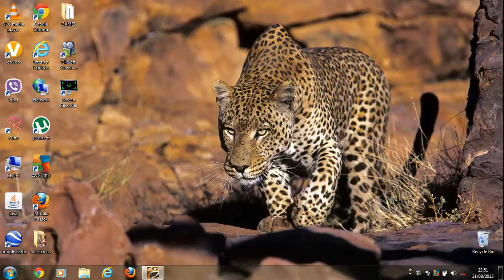Lets Play Zoo Tycoon - Gameplay (1)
Zoo Tycoon is a business simulation developed by Blue Fang Games and released by Microsoft Game Studios. It is a tycoon game in which the player must run a zoo and try to make a profit. Although first released for Microsoft Windows and Macintosh in 2001, it was ported to the Nintendo DS in 2005.It was followed by two expansion packs, Zoo Tycoon: Dinosaur Digs and Zoo Tycoon: Marine Mania, which were released in 2002, as well as a sequel, Zoo Tycoon 2, released in 2004.

The goal of Zoo Tycoon is to create a thriving zoo by building exhibits to accommodate animals and keeping the guests happy. Exhibit-building is one of the primary goals of Zoo Tycoon. To keep the guests and animals happy, exhibits should be suitable to the animal; for example, a lion is best suited to a savannah environment. Choices in terrain, foliage, rocks, shelters, fences, toys and the presence of zookeepers all contribute to the suitability of an exhibit and the happiness of the animal. Guest happiness is dependent on animal choice, animal happiness, buildings, and scenery. Buildings may include bathrooms, restaurants and food stands, shops, or entertainment buildings such as movie theaters. Scenery involves aesthetics that raise guest happiness slightly, such as topiary art, light posts, or benches. Keeping both animal and guest happiness allows the player to gain monetary awards and steady income. To help manage the expanding zoo, players can employ maintenance workers, zookeepers and tour guides.
There are three modes in Zoo Tycoon: Tutorial, Scenario, and Freeform. Tutorial teaches the player how to build exhibits and keep guests happy. Scenario mode has the player complete a series of objectives, sometimes within a specific time-frame. These objectives may include achieving a certain guest and animal happiness, achieving a certain exhibit suitability, displaying a certain number of animals, or breeding a certain animal. Freeform allows the player to choose the amount of money and the map with which they start. They are presented with an open lot and a limited selection of animals, buildings, and scenery available for purchase. As the game progresses, more animals and items become playable. Additional animals and items may be researched, where money is invested to make them playable.